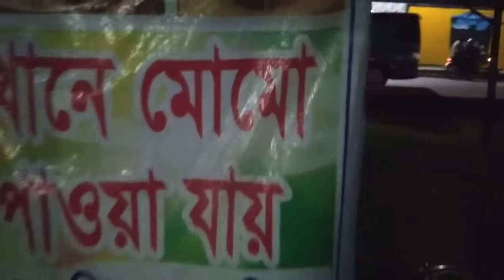গোপালগঞ্জ পানি পুরির সন্ধানে যেখানে হাঁড়ি তে রাখা হয় পানি পুরির টক ঝাল মিষ্টি জল 😍 food Vlog